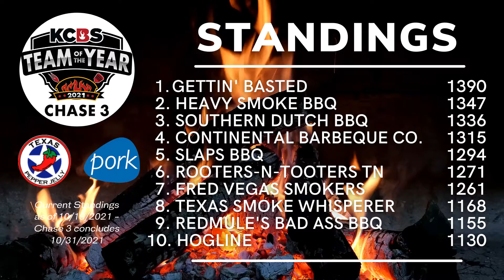Team of the Year Chase #3 Update - 10/19/21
Congrats to all of the teams in the top ten - Gettin' Basted, Heavy Smoke BBQ, Southern Dutch BBQ, Continental Barbecue Co., Slap's BBQ, Rooters-n-Tooters BBQ, Fred Vegas Smokers Competition BBQ Team, Texas Smoke Whisperer, Redmule's Bad Ass BBQ, and Hogline.